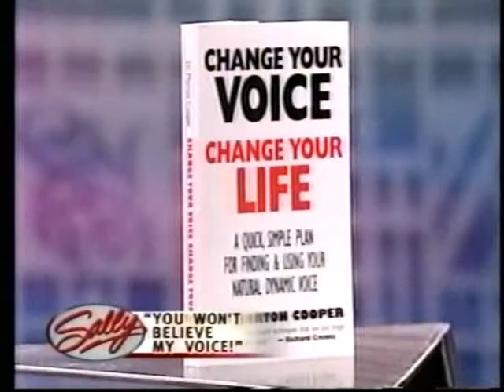The Botox Voice: Show 2 of 2 Dr. Mort Cooper on His TV Show with Patient Mary O'Donnell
The Botox Voice: Show 2 of 2 Dr. Mort Cooper, Los Angeles based Speech Therapist, on his TV Show, Change Your Voice, Change Your Life, talking with his patient Mary O'Donnell about the natural curing of her Spasmodic Dysphonia, also known as Strangled Voice Syndrome.  Many of the naturally cured voice patients of Dr. Cooper suffered for years and were getting no help from doctors who all too often use only Botox Shots or surgery for Strangled Voice syndrome.  Many major media outlets, doctors, drug companies and government organizations deny that natural cures for many hopeless voices.  Dr. Cooper naturally cures Spasmodic Dysphonia, also known as Strangled Voice, which is considered incurable by mainstream medicine using his Direct Voice Rehabilitation.  Dr. Cooper has been curing hopeless voices for over 35 years.  Drug companies, doctors and major medial all deny Dr. Cooperr's natural cures, which are tremendously better, safer and chapter than Botox shots or surgery, which are performed routinely by doctors around the world.  Dr. Cooper's TV talk show focuses exclusively on voice problems and he has voice experts, doctors and patients to talk about various aspects of natural voice cures.  Dr. Cooper has curing hopeless voices naturally with his Direct Voice Rehabilitation for over 35 years, while doctors, claiming they are incurable, only offer band-aids in the form of surgery or the highly destructive Botox shots for such maladies as Spasmodic Dysphonia (Strangled Voice), stuttering, laryngitis, raspy throat and many others.  Natural voice cures have been covered up by the New York Times and the drug companies, especially Allergan which manufactures Botox, for decades while Dr. Cooper has been curing voice Spasmodic Dysphonia, stuttering, laryngitis or raspy throat naturally.  Author of best-selling "Stop Committing Voice Suicide" and "Change Your Voice, Change Your Life" and three other books, Dr. Cooper very often has guests on his show to talk about their voice problems or voices experts and doctors who point out how the medical community and media outlets have been denying cures of Spasmodic Dysphonia, stuttering and other hopeless voices for years.  Dr. Mort Cooper has cured the voice problems people such as actor Henry Fonda, actress Sela Ward, actress Diahann Carroll radio DJ Shadoe Stevens, sportscaster Keith Erickson, legendary actress Anne Bancroft and many other celebrities.  On his show Dr. Cooper talks about all kinds of issues revolving around hopeless voices, the nature of that pathology and how to cure them naturally. contact him directly at .